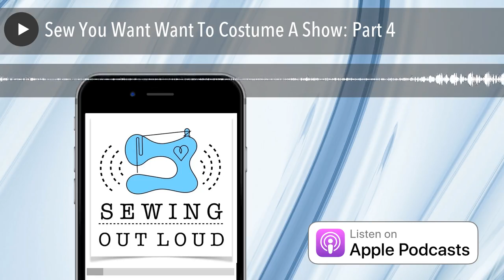Sew You Want Want To Costume A Show: Part 4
In the final installment of this series Mallory and Zede share how to prevent damage to costumes as well as how to clean and care for the garments while the show is going on and when the show has ended. They also share more heartfelt memories and laughs from the past.

Sew, have you decided a show may be in your future? Are you currently costuming a production?We would love to hear about your costuming endeavours.

Self Sewn Wardrobe Facebook Group

@ZedesSewingStudio  on Instagram

Mallory and Zede want to make more awesome sewing media for you. More entertaining and informative podcasts, more instructional videos, more online classes, and more time spent socializing and answering your questions on social media. Doesn’t that sound sweet? We think so too. To free up the much needed time to accomplish this, they have decided to use affiliate links instead of fulfilling and shipping orders themselves to make sure you get the amazing sewing products you need.

They will still sell the SewHere boxes and other hard to find sewing tools and of course have some fun swag for you too, so don’t worry. But next time you need thread or pattern paper (teamtrace all the way) we may share an affiliate link for a recommended product, this gets you sewing stuff you need/want fast and still supports us at SewHere.

The post Sew You Want Want To Costume A Show: Part 4 appeared first on sewhere.com .